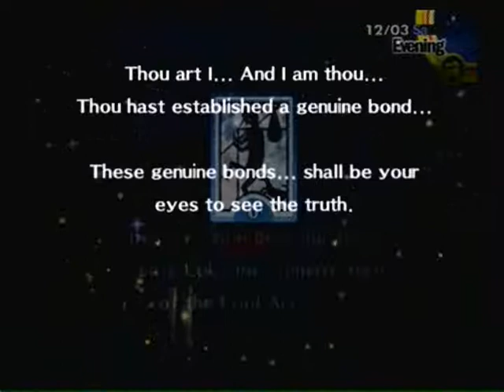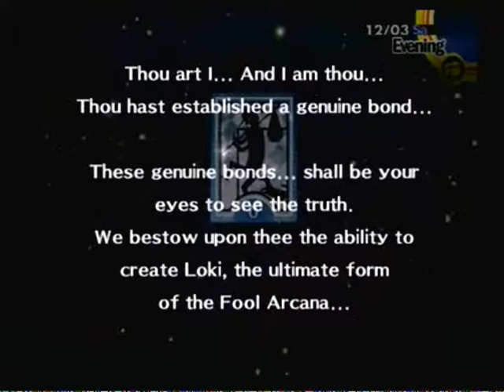Persona 4- Decision Time Part 3 "CALM THE HELL DOWN!"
The gang makes a big decision. Will you do the same?